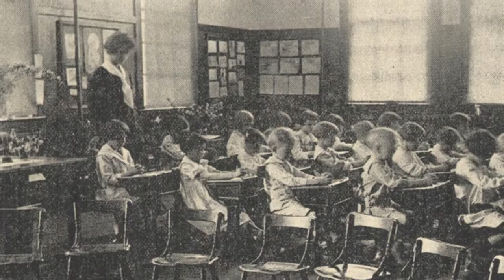Valdosta State University History